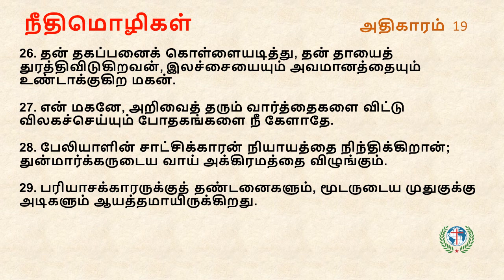நீதிமொழிகள் அதிகாரம் 19 I Proverbs Chapter 19 with new Audio - Tamil